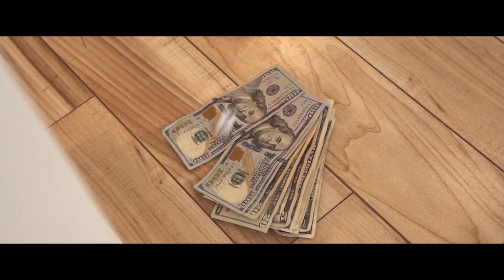Made Jones - Stars Out The Sky | Dir.